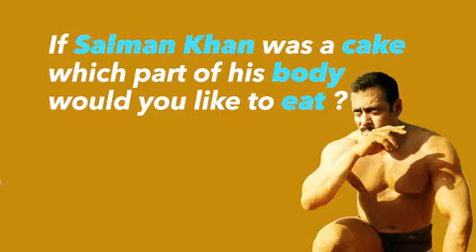WATCH: If Salman Khan was a cake ?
If Salman Khan was a cake which part of his body would you like to eat?